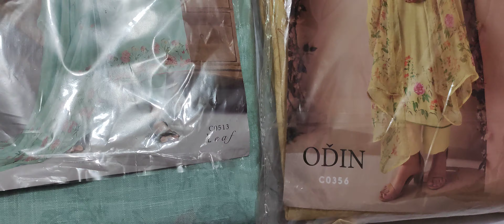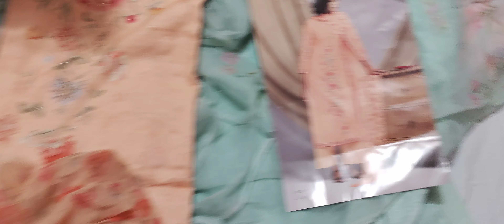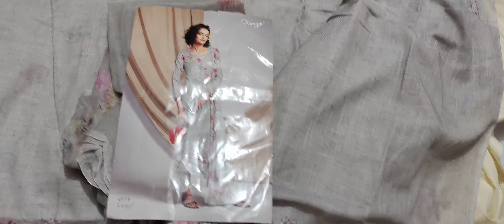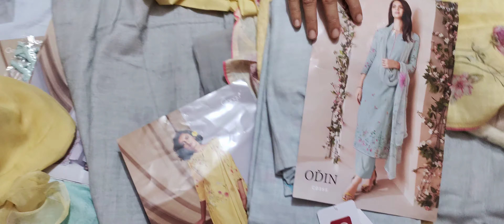Ganga suits..by s.s.fabrics. reasonable prices.whatsap 7404615590..